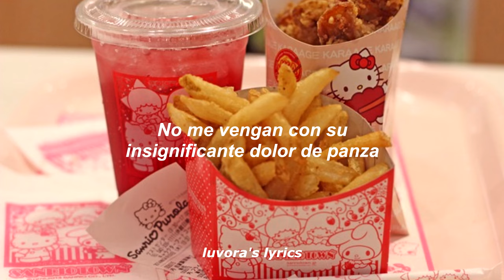Unhappy Meal - Melanie Martinez // SUB ESPAÑOL ✦°•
Qué tal ♡
chep! no es por imponer un único punto de vista (sí) pero me pareció que estaba clarito clarito de lo que hablaba la canción (jsjs)

*:･ﾟ✧ *:･ﾟ✧ *:･ﾟ✧ *:･ﾟ✧*:･ﾟ✧
l y r i c s:

Hey kids, are you tired of eating fruits and vegetables?
Are you sick of taking your vitamins?
Fed up with brushing your teeth night after night?
Then tell your parents to take you down to Molly McDolly's Burger Shack
Home of the original unhappy meal
If you aren't satisfied with your meal
Remember what Molly McDolly says
"You'll keep coming back for more"

You'll do anything I say
When I talk, you believe it
Feed you bullshit all day
'Cause I know you will eat it

You see me on your television screen
You say my name so proudly
I could be the girl of your dreams
So tell your parents about me

Do you like being ignored? (ignored)
I make you unhappy now
But you keep coming back for more (for more)
Throw it up on the floor (floor)

Are you happy with your unhappy meal?
Are you happy with your unhappy, unhappy, unhappy meal?

You wait at my window
Think you're so special
One milkshake then you have to go
"I've got a busy schedule"

Don't call me with your little bellyache
I won't satisfy your hunger
I don't remember your name
You're a ticket with a number

Throw it up all on the floor (floor)

Unhappy, unhappy, unhappy meal
Are you happy, unhappy, unhappy with your unhappy meal?

What I want, what I want
I can do anything I want as long as there's toy in a box
As long as there's a toy in a box (in a box)

I can do anything I want as long as there's a toy in a box